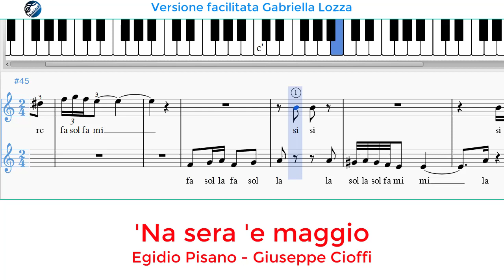'Na sera 'e maggio - Egidio Pisano - Giuseppe Cioffi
'Na sera 'e maggio - E. Pisano - G. Cioffi - versione facilitata.